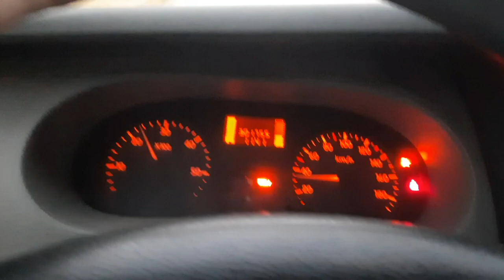yakala vur pişir ye olta zıpkın balık avı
Aliağa pınarcık koyları karavanla gezi oltaya bisey gelmeyince zıpkınla dalıp balık avladım